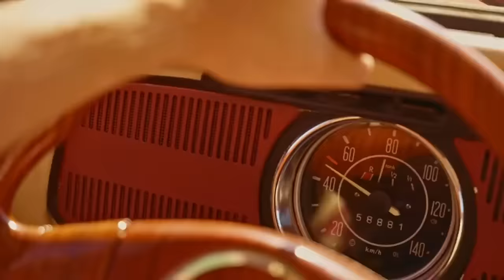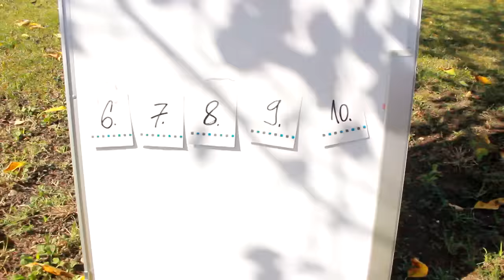POSLEDNJI KO NAPUSTI SANDUK POBEĐUJE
🔥 KLIP SVAKI DRUGI DAN U 20h! 🔥